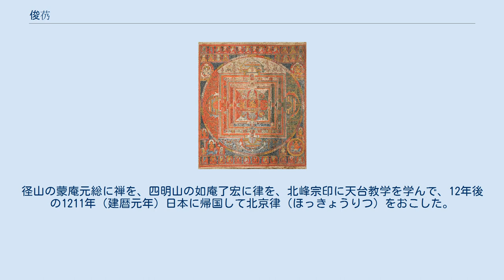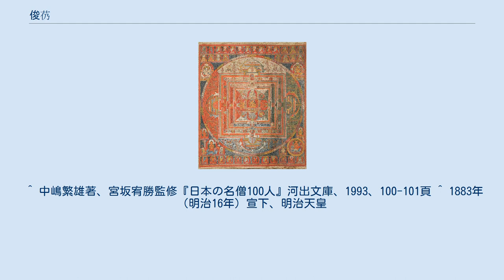俊芿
俊芿（しゅんじょう、仁安元年8月10日〈1166年9月6日〉 - 嘉禄3年閏3月8日〈1227年4月25日〉）は、鎌倉時代前期の僧。
出自については不詳である。
肥後国飽田郡の出身。
字は我禅。
号は不可棄。
勅号は大興正法国師、諡号は月輪大師（がちりんだいし）。
真言宗泉涌寺派の宗祖とされる。
 1183年（寿永3年）18歳の時に出家剃髪し、翌1184年（元暦元年）大宰府観世音寺で具足戒を受けた。
戒律の重要性を痛感し1199年（正治元年）中国（宋）に渡った。
径山の蒙庵元総に禅を、四明山の如庵了宏に律を、北峰宗印に天台教学を学んで、12年後の1211年（建暦元年）日本に帰国して北京律（ほっきょうりつ）をおこした。
俊芿に帰依した宇都宮信房に仙遊寺を寄進され、寺号を泉涌寺と改めて再興するための勧進を行った。
後鳥羽上皇をはじめ天皇・公家・武家など多くの信者を得て、そこから喜捨を集め、堂舎を整備して御願寺となり、以後、泉涌寺は律・密・禅・浄土の四宗兼学の道場として栄えることとなった。
 能書家としても知られ、その書名は宋朝においても高かったといわれる。
日本に宋風の新書風をもたらした功は大であり、筆跡としては、『泉涌寺勧縁疏』（せんゆうじかんえんそ）と『附法状』がともに国宝として泉涌寺に現存する。
 仙遊寺を泉涌寺と改めた翌年の1219年（承久元年）10月、54歳のときに書した勧縁疏である。
文章・書風ともに優れており、風格・骨法は宋代に流行した黄山谷風の行書体である。
5紙1巻よりなり、外題に「造泉涌寺勧進疏」とある。
大きさは、40.8cm×29.3cm。
 ^ 中嶋繁雄著、宮坂宥勝監修『日本の名僧100人』河出文庫、1993、100-101頁 ^ 1883年（明治16年）宣下、明治天皇